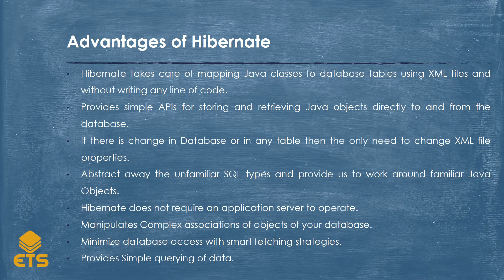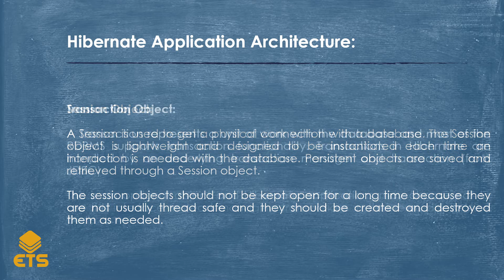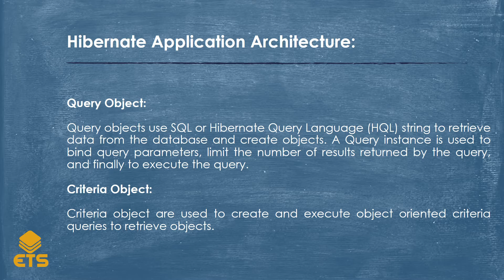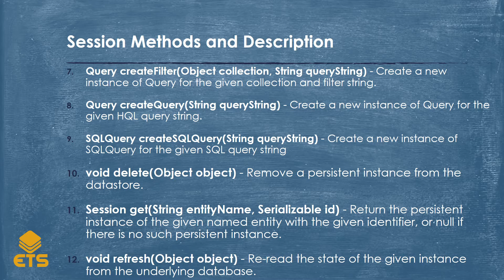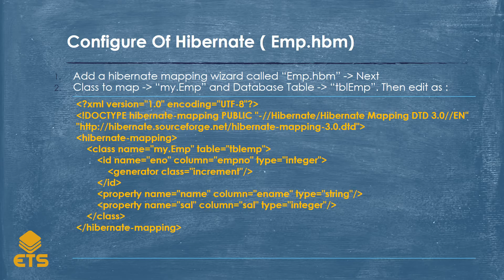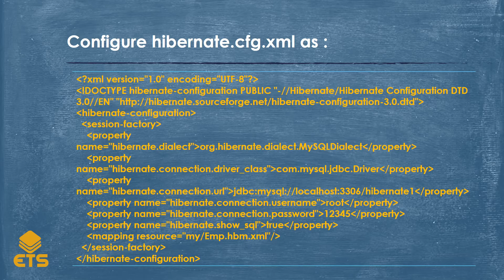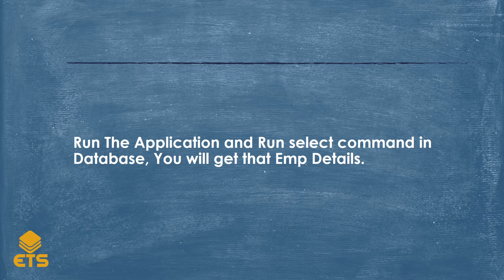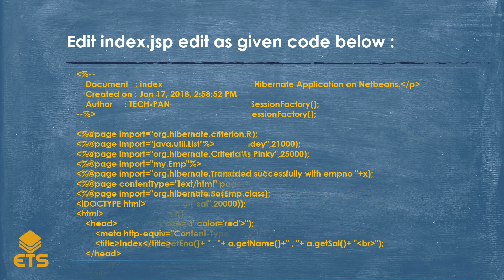Hibernate ( Overview ) in 10 Minutes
Learn Hibernate in 10 minutes. No need to do extra activity. I will add an another video of Hibernate with reverse engine concept with Project. Till then, keep coding.